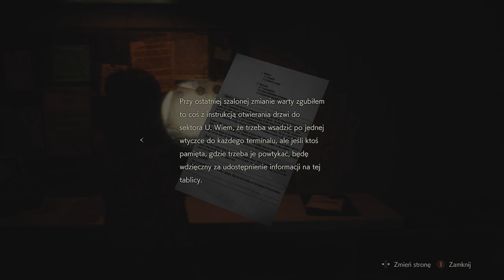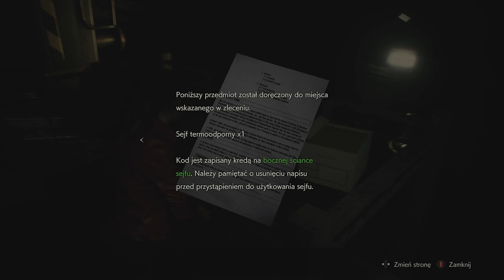Resident Evil 2 Rrmake - Claire B (2nd run) - Kanały -XBOX SERIES S - Raytracing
Nagranie większości segment w kanałach scenariusza B Claire Redfield (w grze nazwanego 2nd run) z Resident Evil 2 Remake z włączonym raytracingiem na konsoli Xbox Series S przy użyciu wbudowanej funkcji nagrywania konsoli w rozdzielczości 720p.